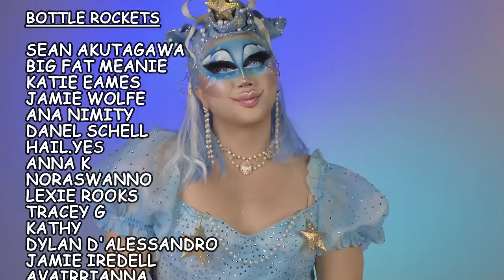SOME RuPaul's Drag Race Iceburg Explained...to my knowledge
+FULL ICEBURG CHART+

For behind the scene footage and extras!

+Filmed & Edited+
Cash Monet